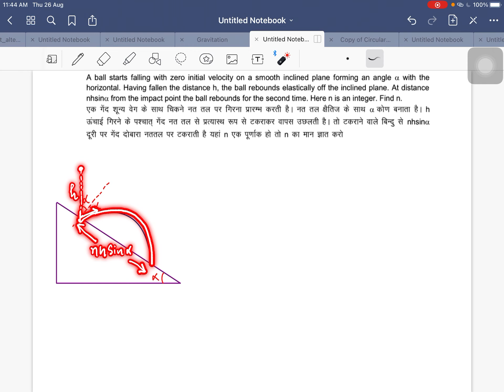Projectile with collision | JEE & NEET | By AYN SIR